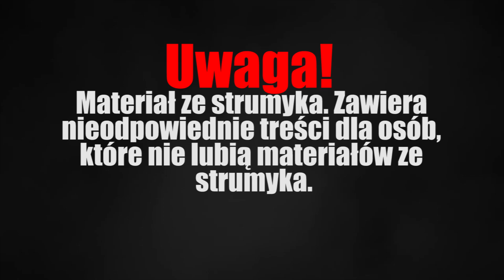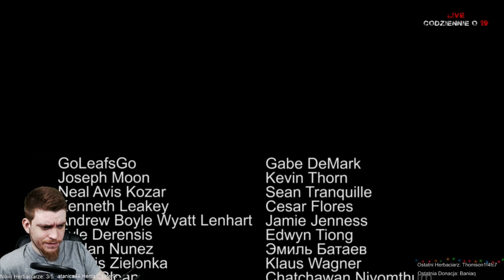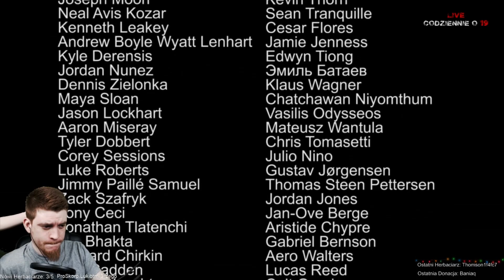Slender: The Arrival - Pieluchowanie #3 cz. 2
Gadam do mikrofonu podczas grania w Slender: The Arrival. Jeśli nie lubisz materiałów ze streama - film nie jest dla Ciebie.